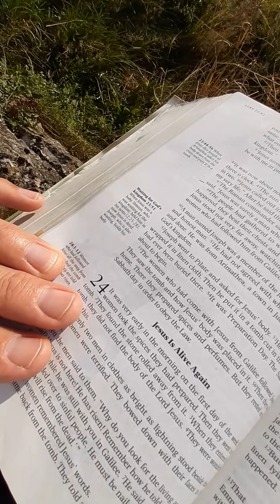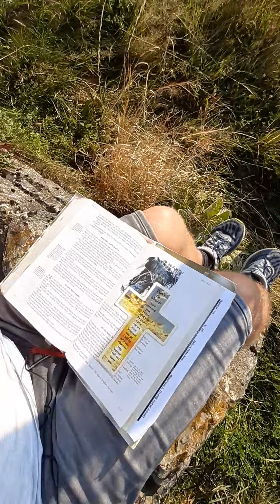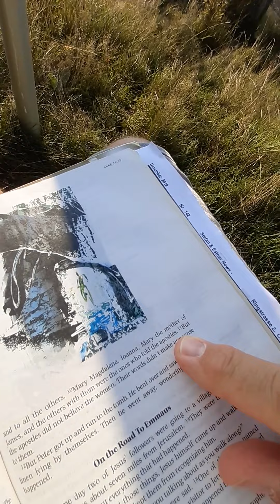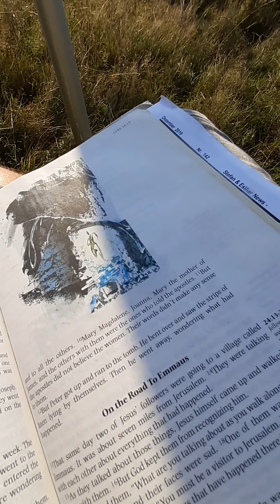Reading Bible Injiil Luke 24a